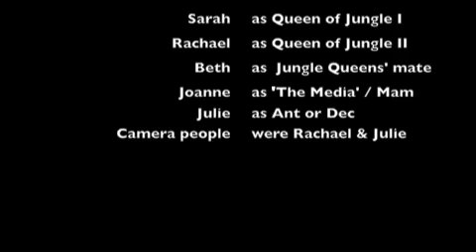I'm a celeb iphone